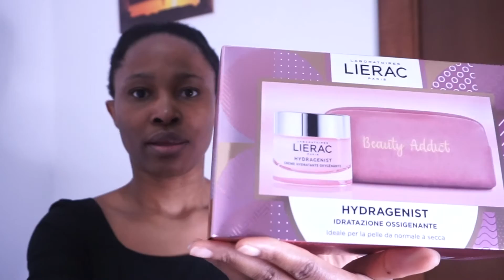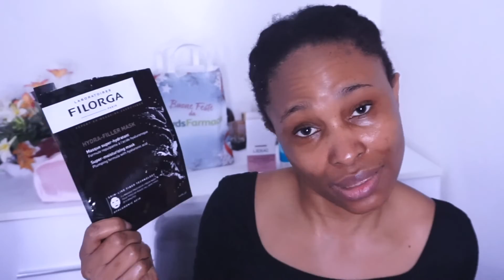My Winter Skincare Update LIERAC Paris | New Product And Why Vlogmas Day 12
My winter skin care routine update
New winter skin care
New products